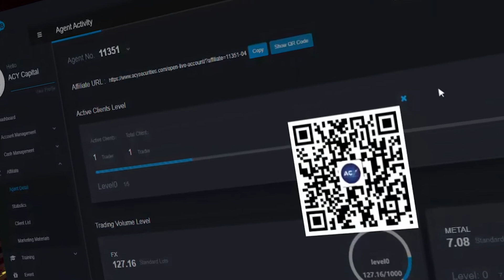Partner with ACY Securities - A Message from Tim Cahill, ACY Securities Global Brand Ambassador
The ACY Partners program is designed for those Forex Fund Managers, Introducing Brokers, Affiliate marketers, and White Label brokers looking to align with an FX broker with a solid reputation and track record.

Is it possible to find a high return forex managed account?